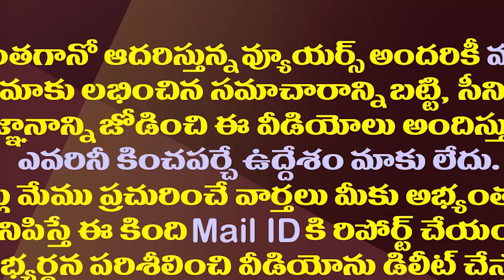షరతులు పాటించాల్సిందే..అమరావతి పాదయాత్రకు హైకోర్టు షాక్|Setback To Amaravati Padayatra In High Court